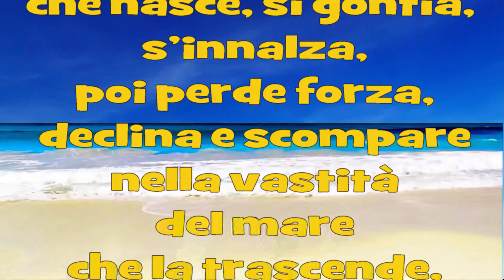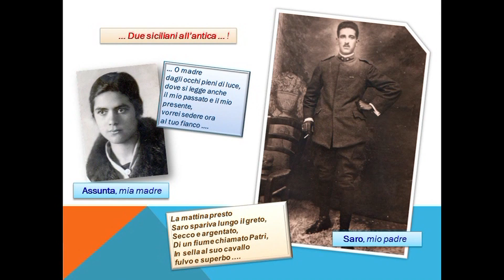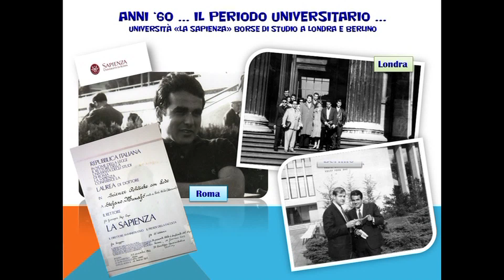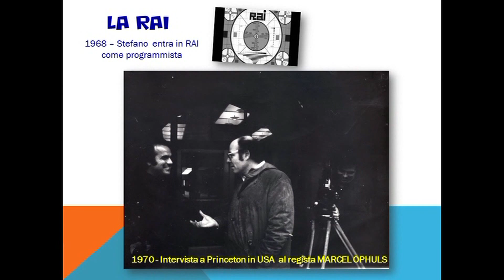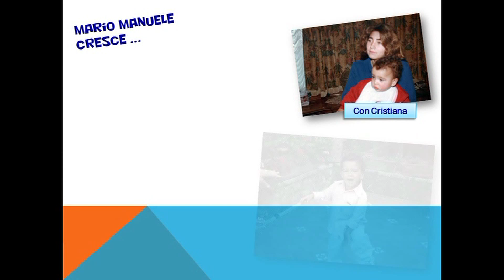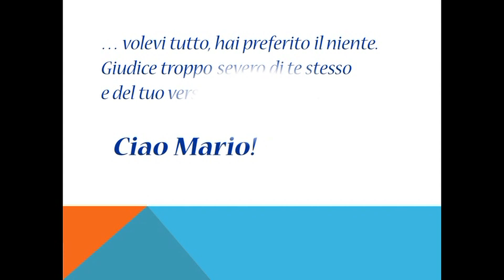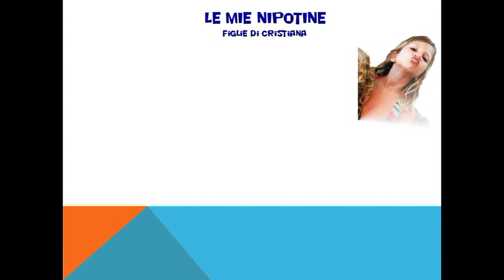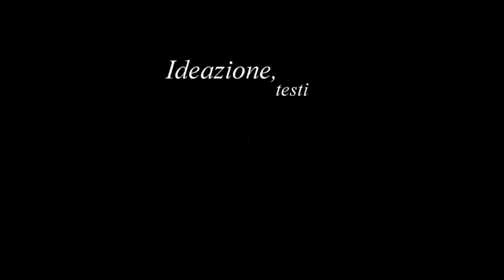La mia vita in immagini